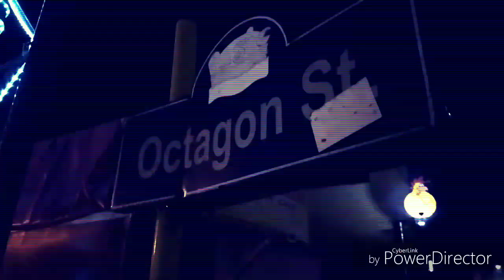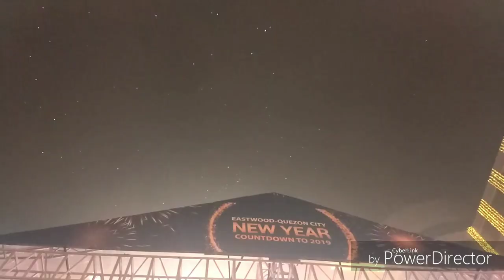NYE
Eto na nga! 2019 na! It's about time!

My first real vlog, and what a way to start.

Third Montage Music Used: Ben & Ben - Sunrise
Shot via Moto Z2 Play
Edited via PowerDirector